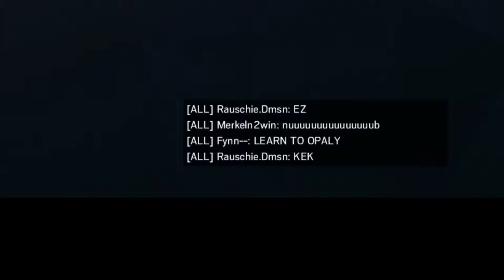Rainbow Best Moments [#064] - Bugisoft at its best